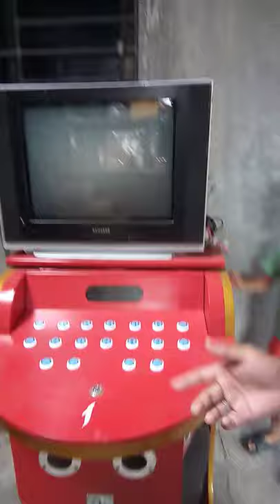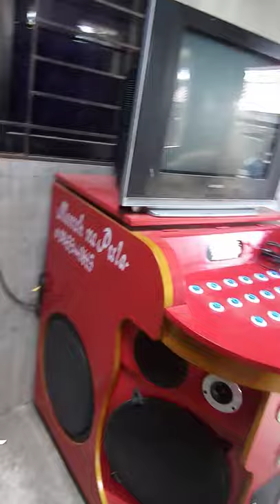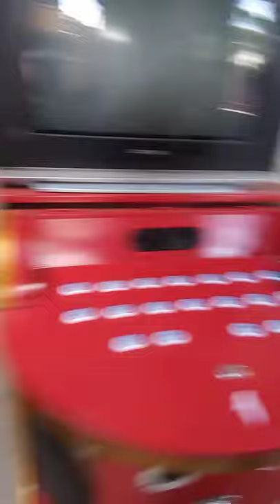Abangan at kakanta na si bozz jorge